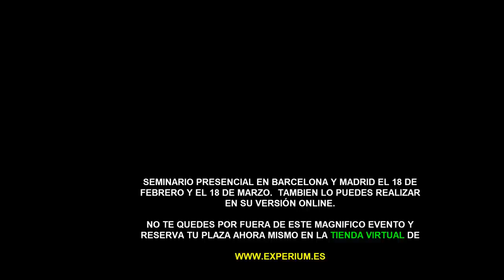COMO INVERTIR EN BOLSA 👉👉Las MEJORES Herramientas para Beneficiarse de la PRÓXIMA CRISIS.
▼ABRIR▼Cómo invertir en bolsa y qué es la bolsa de valores | Guía para principiantes.

Tendremos próximamente seminario presencial en BARCELONA y MADRID en ESPAÑA que también podrá realizar online desde cualquier ubicación geográfica con conexión a internet (ver detalles  Los temas serán los siguientes

1.  Como funciona la bolsa y como identificar oportunidades.
2.  Análisis técnico, análisis gráfico y análisis fundamental.
3.  Control de los riesgos y como evitar perder todo el valor de su cuenta.
4.  Control emocional: Como tomar decisiones en situaciones de estres o de pánico bursátil.
5.  Como identificar el momento correcto para entrar y para salir de una tendencia.
6.  Como utilizar el STOP LOSS y como calcular el momento de toma de beneficios.
7.  Como hacer el trading.

Serán muchos temas mas que tienen el objetivo de permitirle entender como ejecutar un negocio SIN SUFRIMIENTO.

// CONECTA CONMIGO //

Vídeos imprescindibles